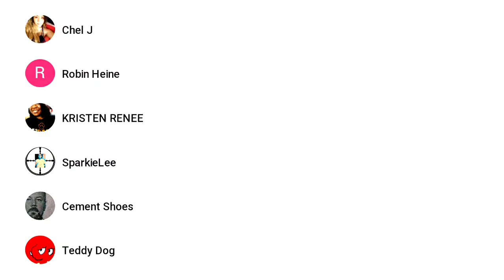True Horror Stories Round the CampFire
Shop my Art Store n buy my Paintings

Luv y'all 🖤